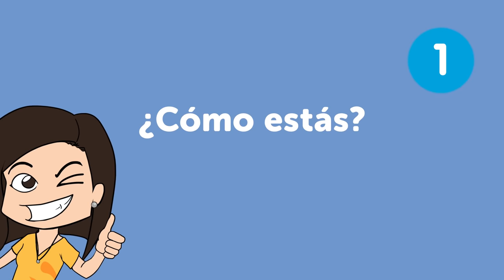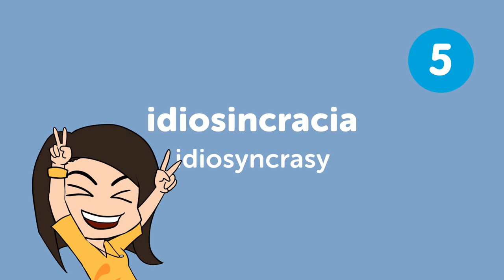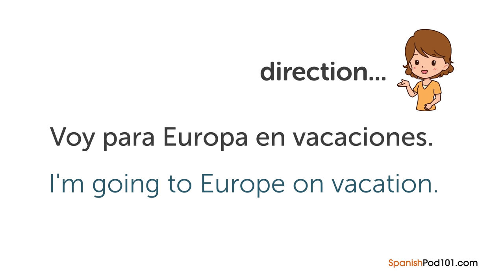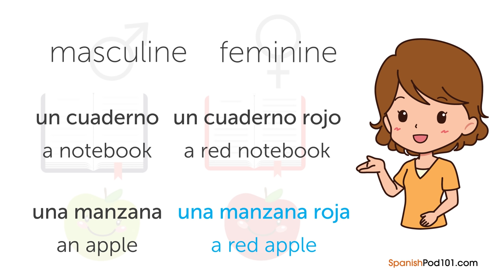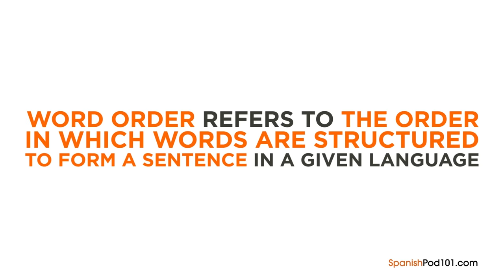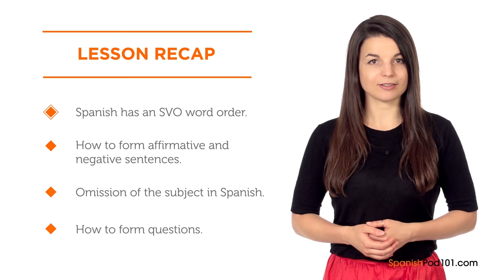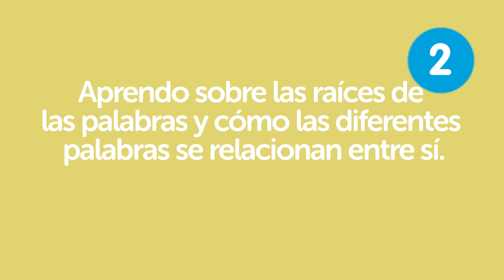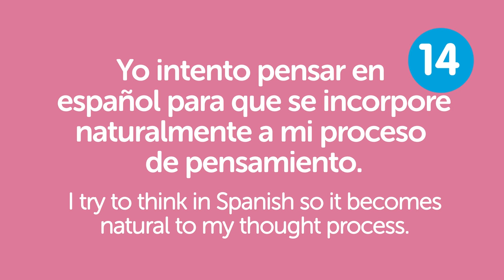Learn Spanish in 40 minutes - The Best of 2016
With this video compilation you'll be able to catch up with the best lessons of 2016, and review Spanish phrases to master the language!

You've decided to start learning Spanish, so let's build up your vocabulary! In this video, you'll learn some of the most important words and phrases in the Spanish language. If you want to start learning Spanish, this video is made for you. Our hosts express themselves in simple Spanish, with English subtitles. This video will challenge your listening comprehension skills and help you progress in your Spanish study.

Let us help you through this 2016 Recap video compilation as you continue learning Spanish! This is the fastest, easiest way to pick up basic Spanish!

Save 20% on FULL Access to SpanishPod101.com with your YOUTUBE coupon for All subscriptions